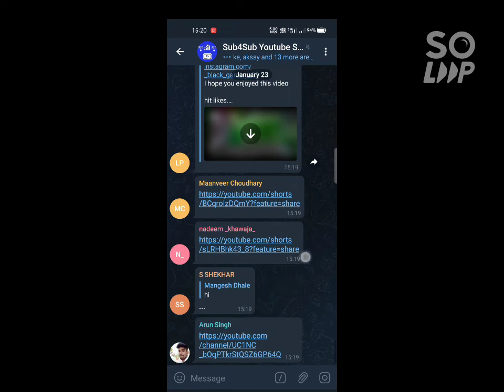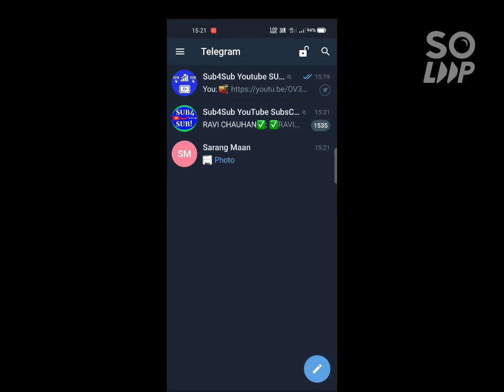sub4sub decries ku hoti haa#sub4sub problem subscriber kyon dikhai hoti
Next video ma aplogo ko ak tricks bataungi